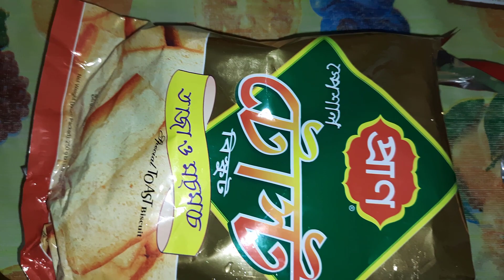How to Make Buffet Shahi Tukra In Home কিভাবে বুফের শাহী টুকরা বাসায় বানাবেন